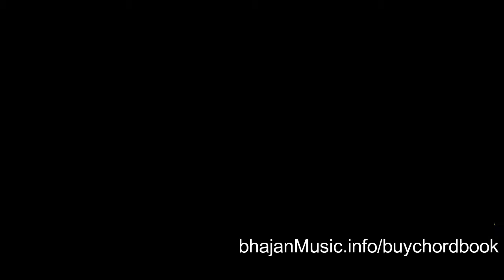How to play Jaya Jagadisha Hare by BhajanMusic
Get the chord book and strumming sheet music .

Guitar Chords. Learn how to play Jaya Jagadisha Hare on guitar by downloading my bhajan book and playing along. Bhajan music chords for beginner guitar and piano players. Learn the tune and play.

Jaya Jagadisha Hare Jaya Govinda Hare
Nithyananda Brahnananda Jaya Gopala Hare
Arunchala Shiva Om Trishula Dhari Shiva Om
Hari Narayana Om Sai Narayana Om
Jaya Devi Bharathi Vidya Dayini Annapurna Mata Om

saibhajanmusic